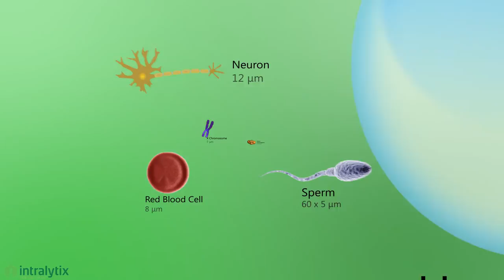Phage size comparison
This short clip illustrates just how small phages are, showing their size relative to other well-known items.